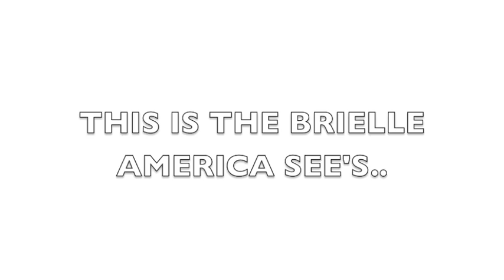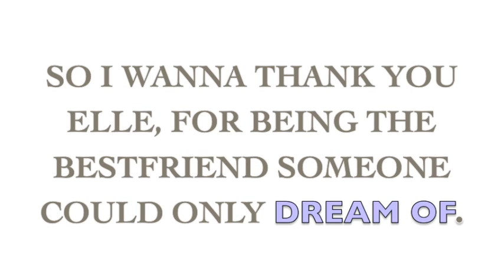Thug In A Cocktail Dress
Everybody believes Brielle is a sweet little angel! It's time for you to see her true colors!